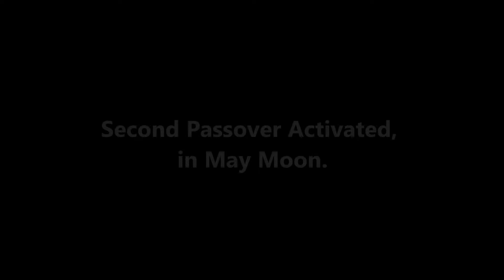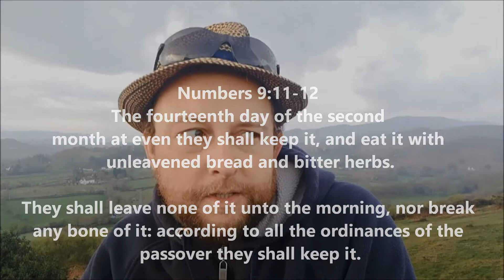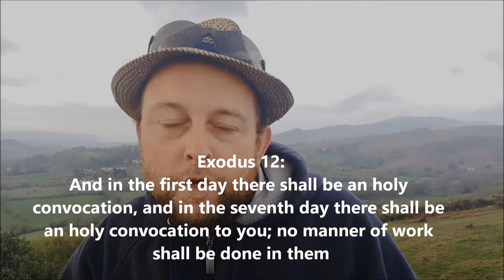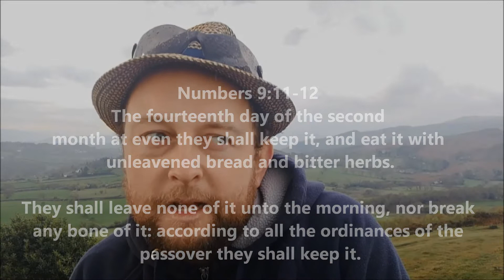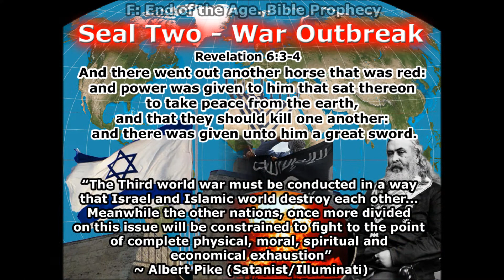PASSOVER POSTPONED b`coz of CORONAVIRUS. SECOND PASSOVER next month MAY. Numbers 9.